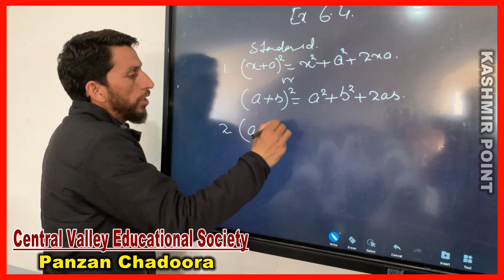Central Valley Education Society Panzan Chadoora Admission_OpenContact No.s: 8825052106, 8825063652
Central Valley Education Society Panzan Chadoora